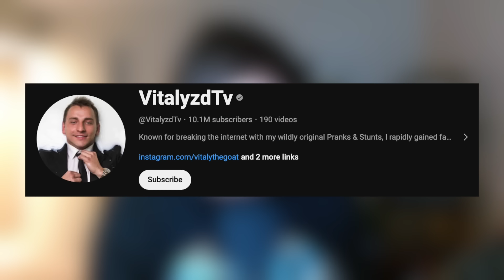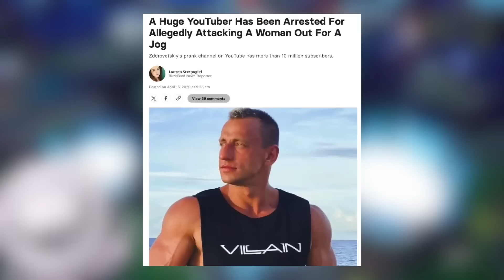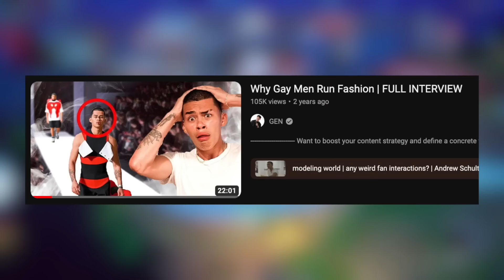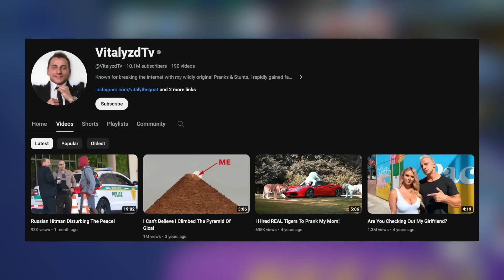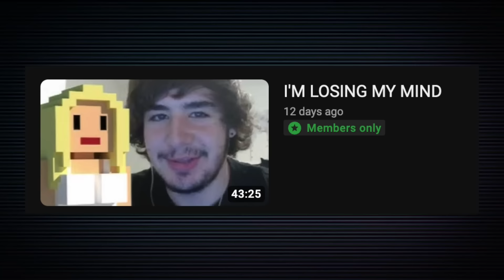VITALY HAS HIT A NEW LOW